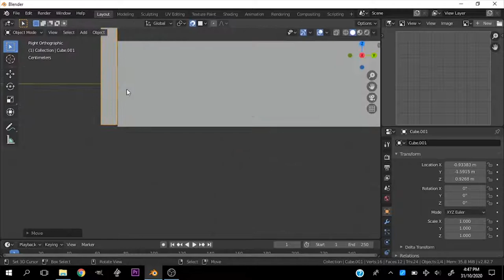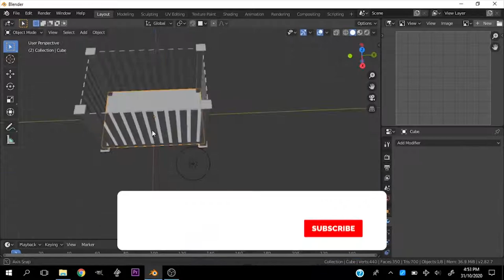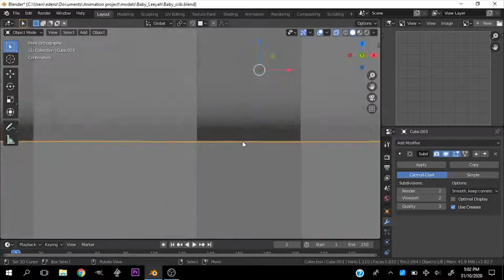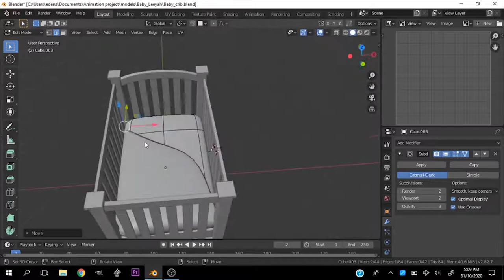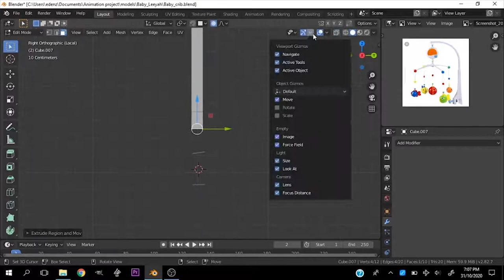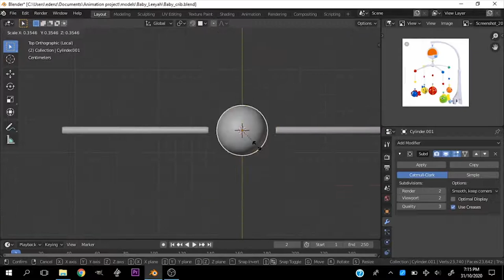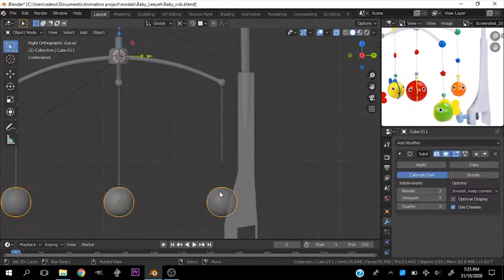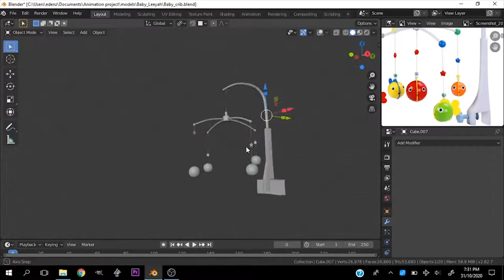MAKING BABY'S CRIB IN BLENDER | Timelapse Tutorial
In this timelapse tutorial video, I show how to model a quick and easy baby crib. This is a beginner friendly modelling tutorial. I used blender 2.8 version but the steps are the same in blender 2.9 or any previous versions of blender. If you followed this modelling tutorial share your work with me on Instagram using the hashtag denzel3d on your work. This model is also available on my 3d store the link is down below👇👇👇
Check the channel's playlists to see the other part if you haven't watched it yet.
Enjoy this tutorial!!!